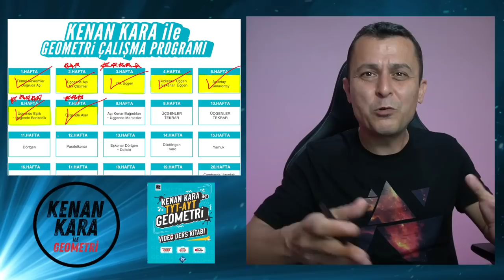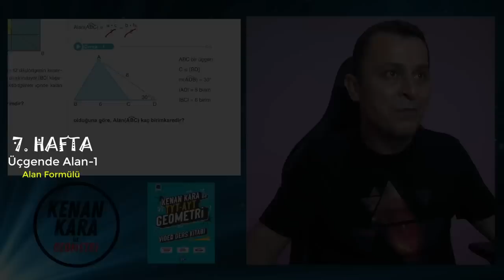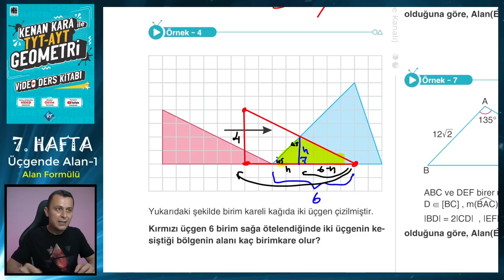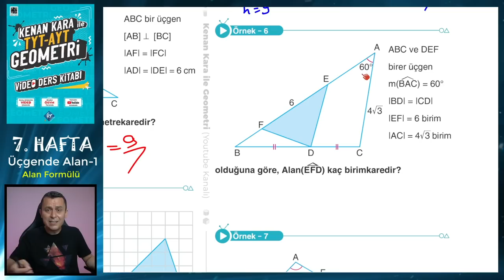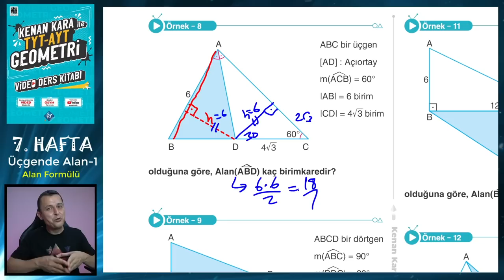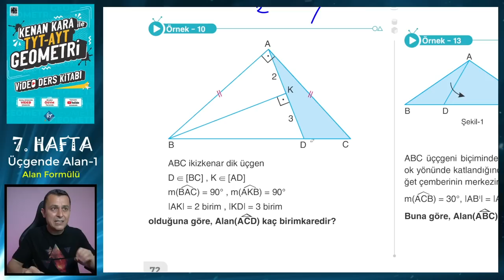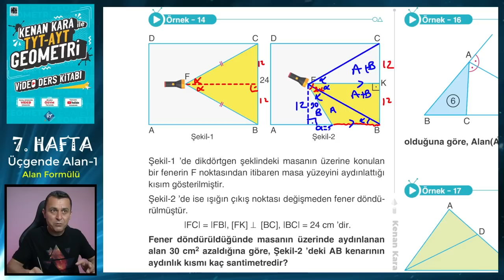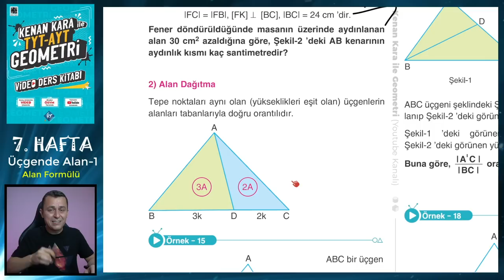ÜÇGENDE ALAN-1 | Alan Formülü | TYT-AYT GEOMETRİ KONU ANLATIMI